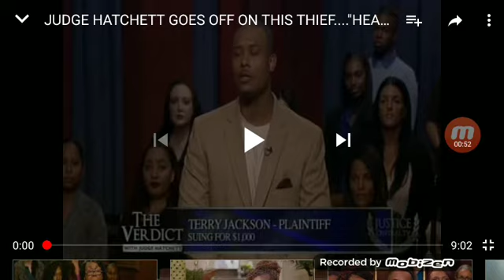THROW BACK TUESDAY 🎉🎉🎉❤